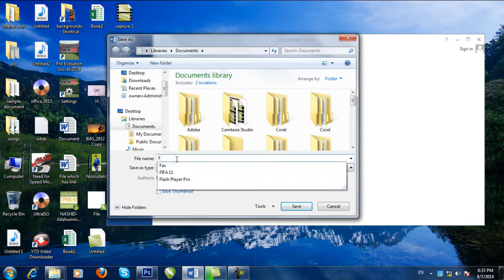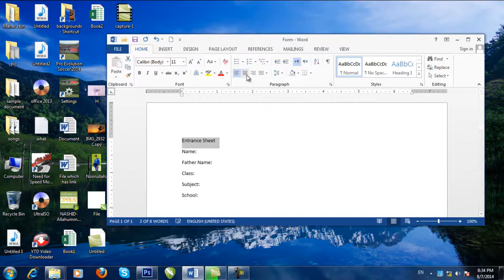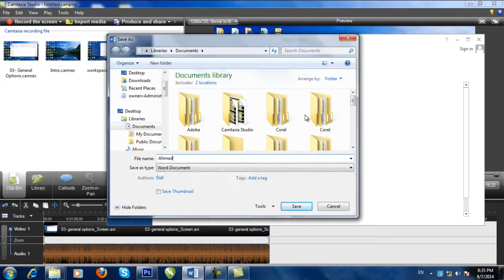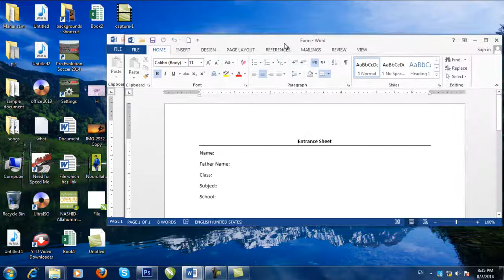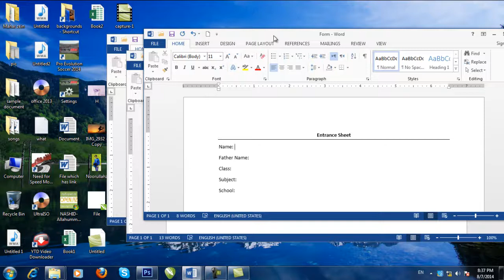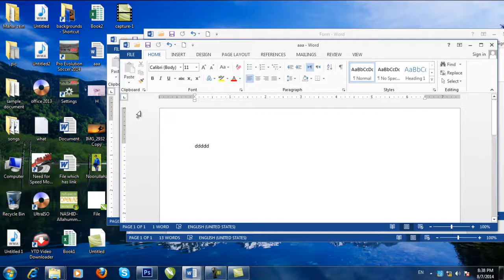درس ۴- روش استفاده از ذخیره و ذخیره به حیث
بعد از استفاده از این ویدیو آموزشی میتوانید مورد استفاده گزینه save و save as  را بدانید